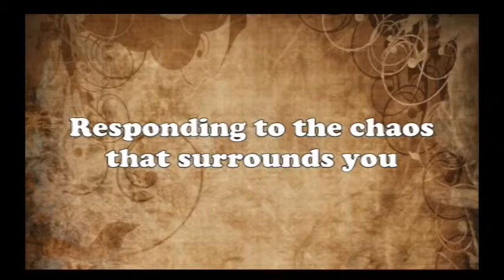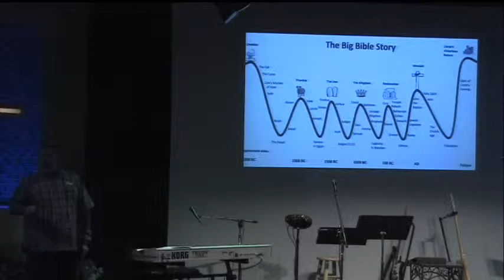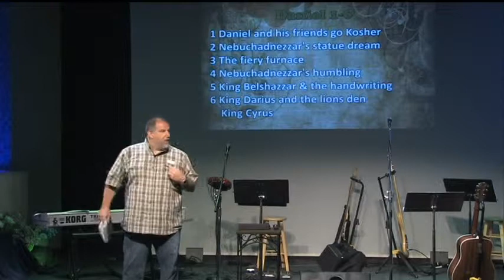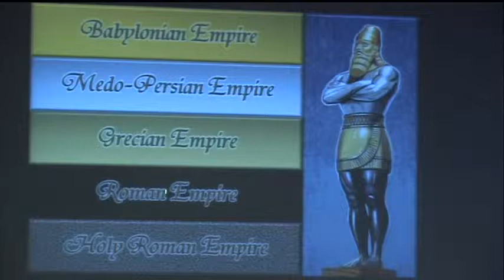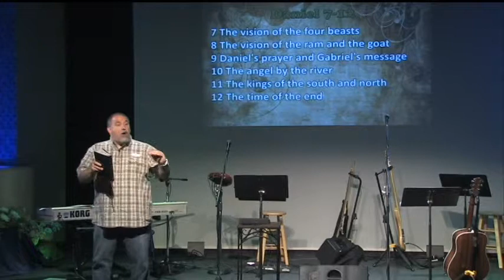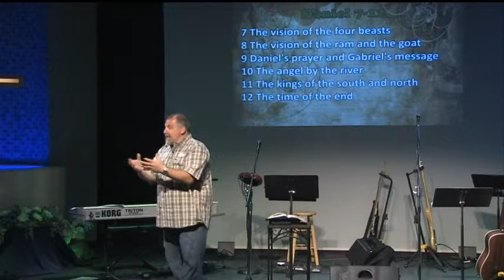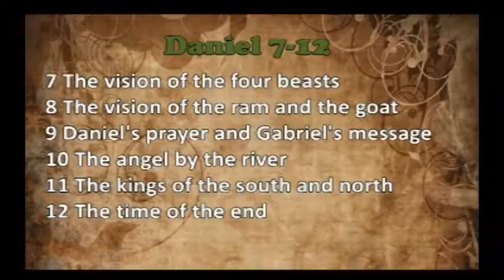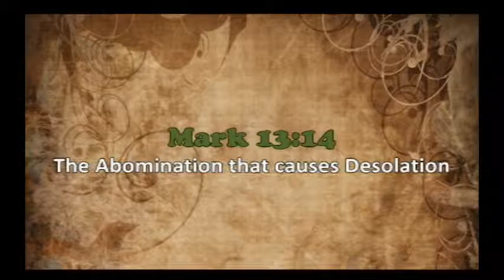Message: "The Return of the King (Week #2)" by Joel King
May 4th, 11am Service
Series: "A Portrait of Jesus: The Return of the King"

477 N. Mathilda Ave